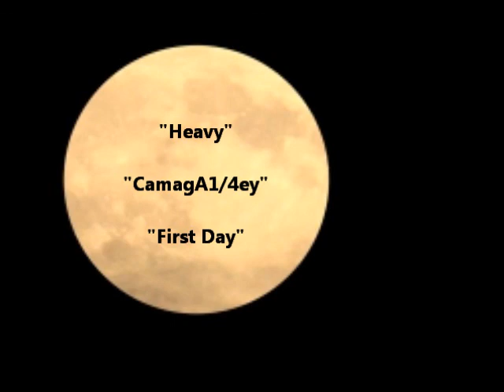Rat Race Relief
This is a video  made of common everyday scenes.  A highway at sunset, a small pond at sunset.and the Pacific Ocean at sunset.

Included is music, three pieces, provided by YouTube.  I think the music and the visual images worked well together.

The highway is a busy highway,  wrecks occur frequently so the designation rat race came to mind when I videoed the silhouette of the highway.  The lighting is dramatic.

In the pond is a world of waterfowl and another of the ripples.  I was fascinated by what appear as emerging shapes in the ripples. The shimmering surface of the water dappled in patterns made of light is relaxing and mesmerizing to watch.

I enjoy photographing reflections and ripples as well as glaring sunlight and this came out pretty good without a lot of effort or time.